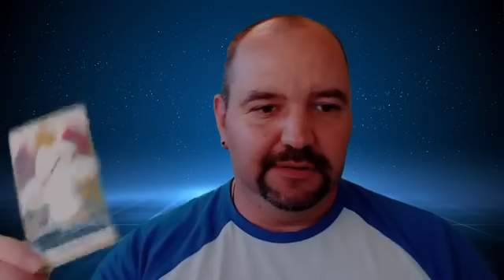SPECIAL ANNOUNCEMENT Regarding 3 Days of Darkness/4th Density Harvest (Adronis Channeling)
This was a Facebook Live from Brad's Facebook that also includes a channeling from Adronis on a very SPECIAL ANNOUNCEMENT regarding a high probable year when the 3 Days of Darkness and the harvest to 4th density may take place.